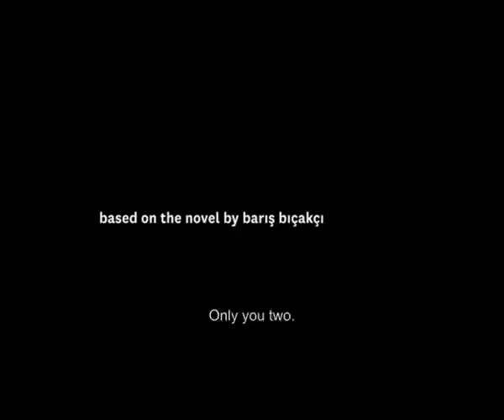OUR GRAND DESPAIR / Bizim Büyük Çaresizligimiz / Trailer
OUR GRAND DESPAIR / Bizim Büyük Çaresizligimiz  / (dir. Seyfi Teoman)
Zurich Film Festival 2011
New World View - Turkey